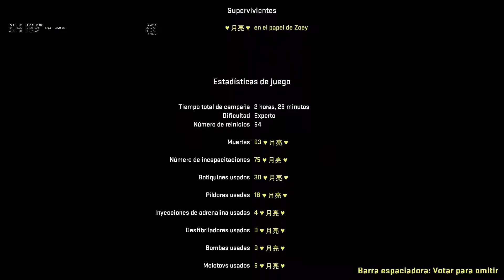Left 4 Dead 2 | Last Man on Earth | Expert | But the game runs 2x speed